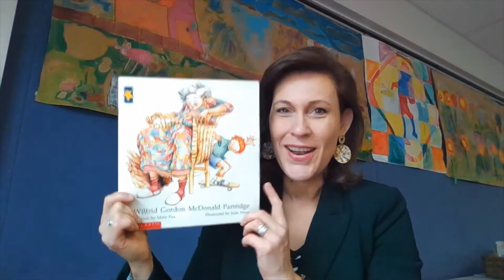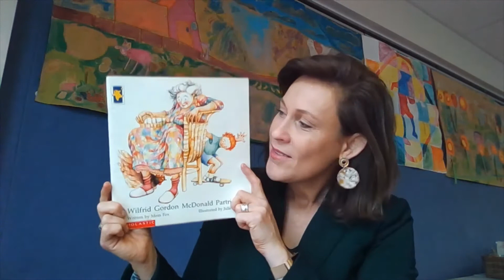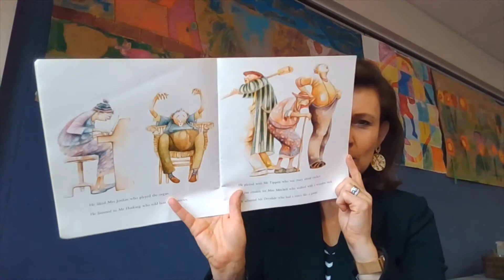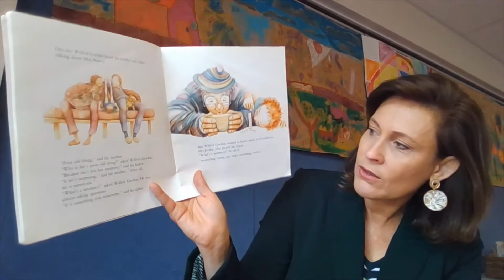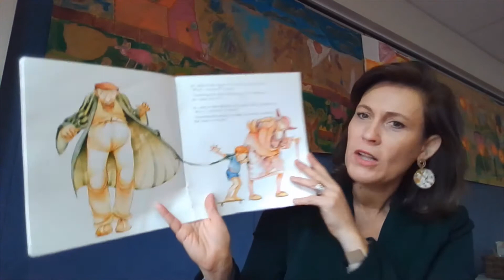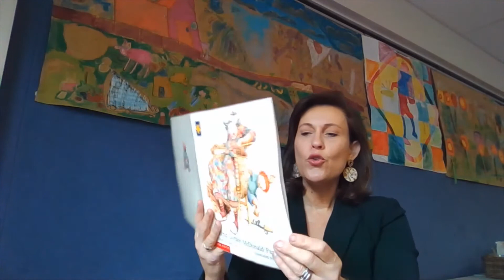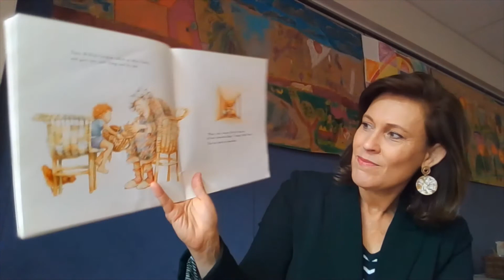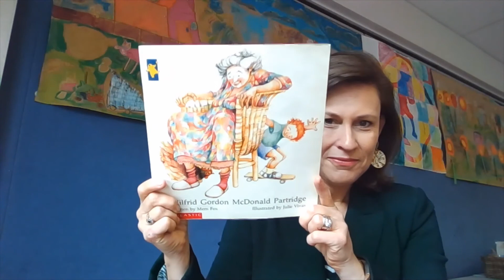Wilfred Gordon McDonald Partridge